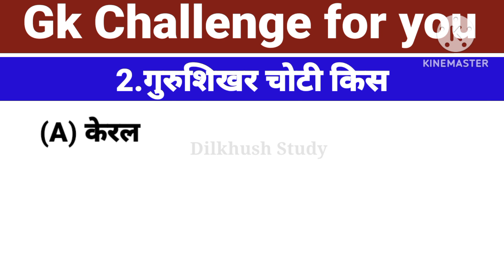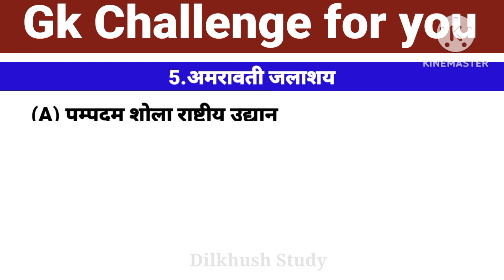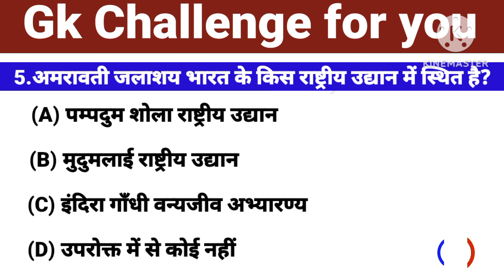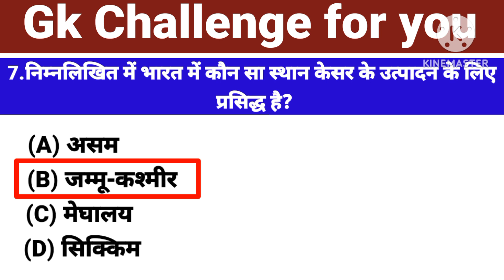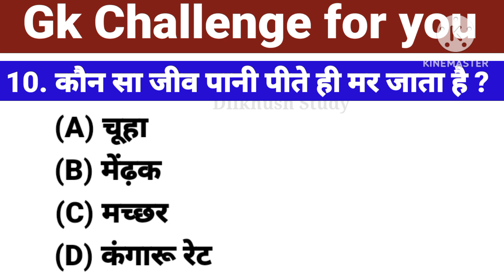India Gk Question || Gk in hindi || Gk Questions and Answer || Gk Quiz || part 41 Br gk study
India Gk Question || Gk in hindi || Gk Questions and Answer || Gk Quiz || part 40 Br gk study

India gk question and answer in hindi
Indian army gk question answer
India gk question and answer 2023
Oil India gk question answer
India gk question and answer 2022
India gk questions 2023
India gk question utkarsh classes
India gk questions for cet exam
India gk questions and answers in english
Gk Questions
Gk quiz questions in hindi
Gk quiz questions for class 8
Gk quiz questions for class 7
Gk quiz questions for class 6
Gk quiz questions for class 3
Gk in hindi hp gk quide
Gk in hindi short video
Best Seller Book के 101 best Sentences